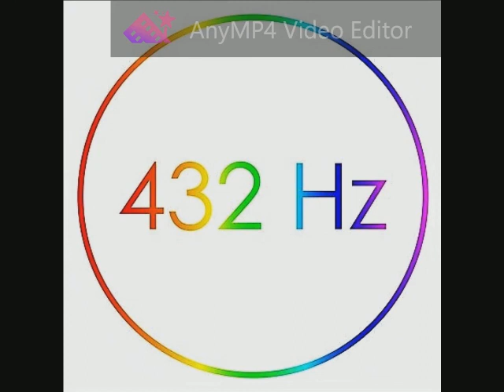Vangelis - One More Kiss... Dear (Blade Runner) 432 Hz